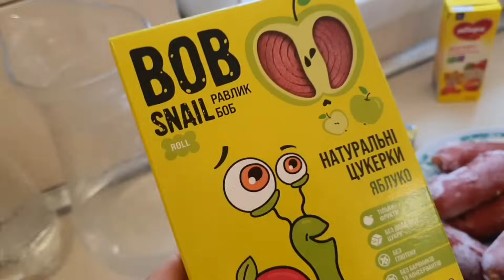Красивое утро в замечательном месте. Распаковка. Вкусный быстро обед. Николь милашка 🥰🤗